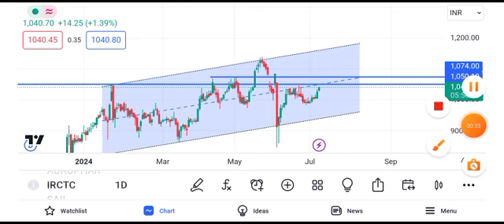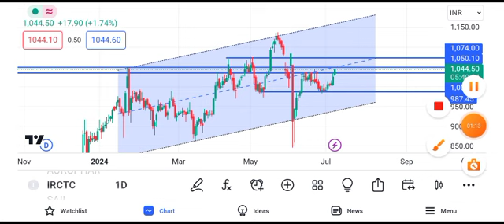irctc share latest news | irctc share news today | irctc share price